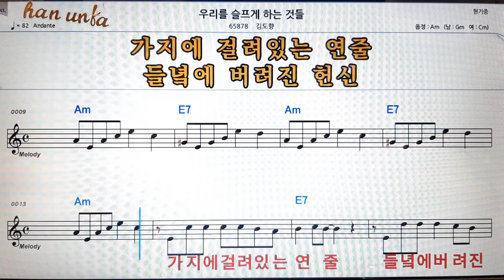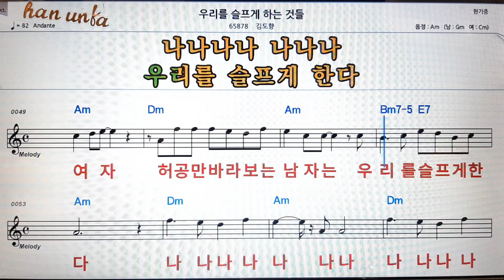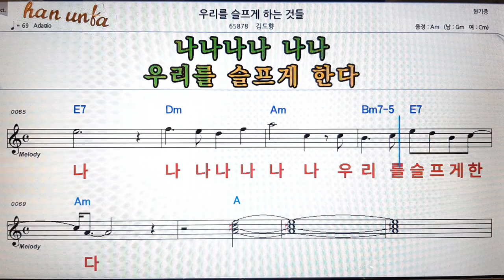우리를 슬프게 하는 것들/김도향👍노래 반주, 코드 악보,가라오케💋Karaoke*Sheet Music*Chord*MR